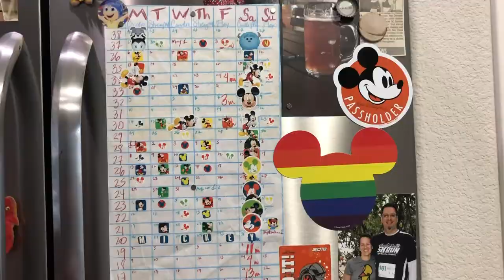RunDisney Marathon Training Week 10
Hello and welcome to week 10 of marathon training (we're finally in double digits!!!). In this video, we're comparing the plethora of filming options we've tried so far...we'll let you know what we're going with on race day. You'll also see some highlights from this weekend's 11 miles (spoilers: nature and encouragement from strangers).

Products:
GoPro Hero 7 Silver

Feiyu VLOG Pocket